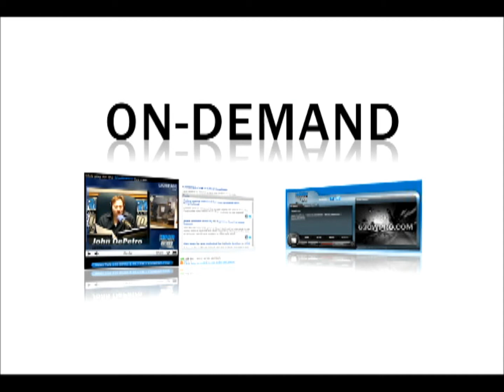Police scour pond for evidence